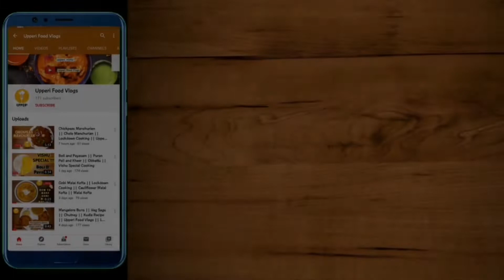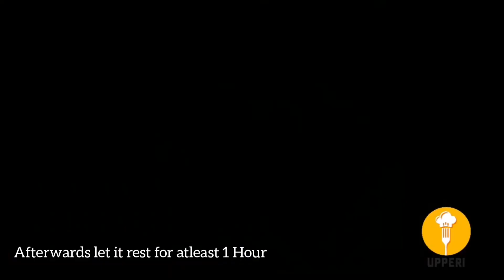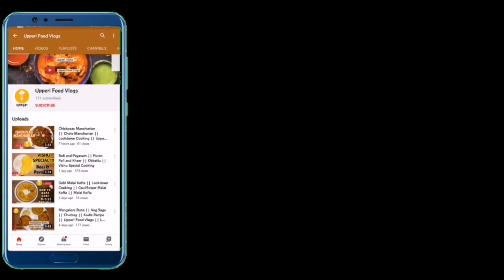Butter Garlic Naan(Tawa Made)|| Indian Bread Recipe||easy butter garlic naan recipe|| naan in tawa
Hi Friends,

So today I have come up with yet another Indian recipe. This time it's a bread which is most commonly seen in North & West India. But because of its popularity now Naan bread has become a staple food for Indians.

In this video I have made it using a normal Iron Tawa. Do try this at home and let me know your views in the comments section below.

Ingredients

Activated Yeast - 1/2 Cup (1/2 Tbsp of dried yeast diluted with water & 1 tbsp Sugar)
*garlic - 13-15 finely chopped
*coriander leaves
*butter

Do try this recipe and share your experience in comments down below.

Try It, Taste it, Enjoy it